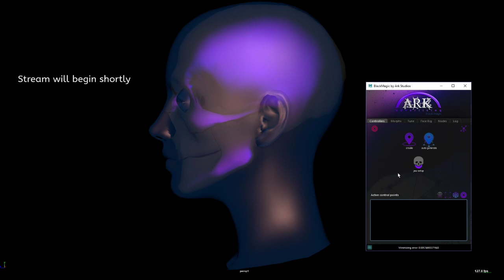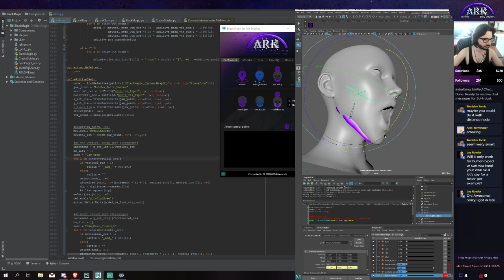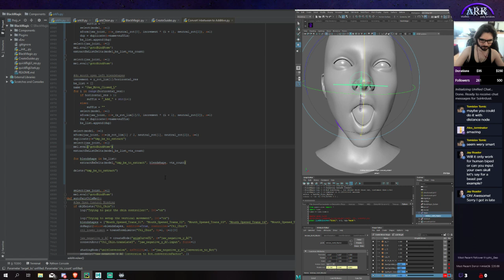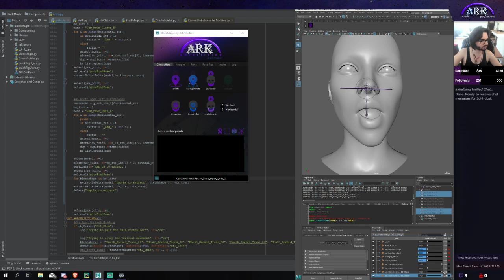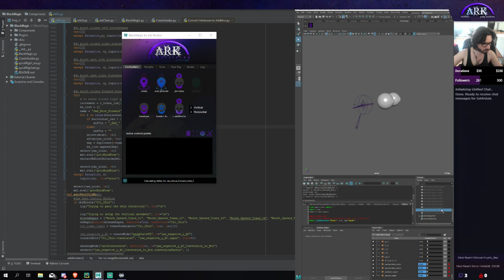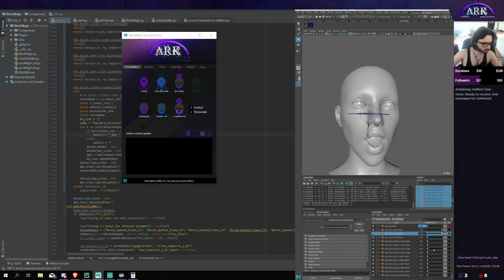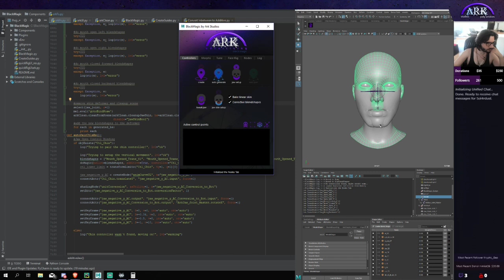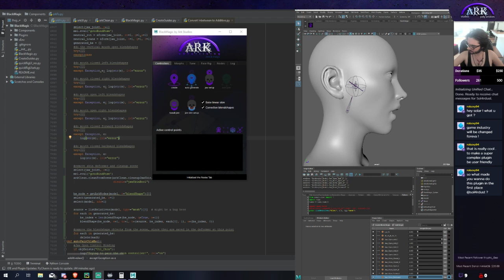Procedural Blendshape FACS Rig Plugin Development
Script for converting skinned mesh with corrective blendshapes to standalone additive blendshapes (Blendshape Delta Extract)